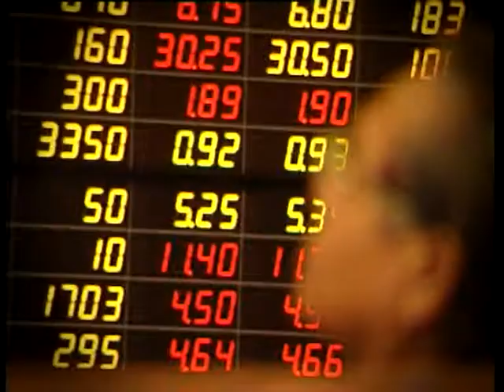เอกยุทธ อัญชันบุตร 999 วัน สร้างเมืองไทยให้น่าอยู่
ผลิตโดย ว็อชด็อก 2552